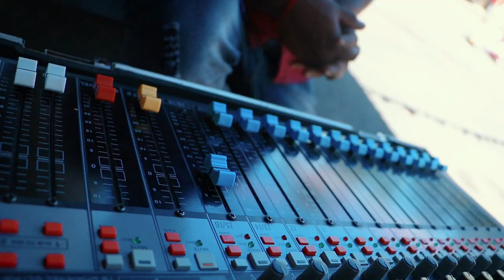PIRAVI 2.0 | Government Law College Thiruvananthapuram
Cinematography : Sethu Jayan
Editing : Aravind V